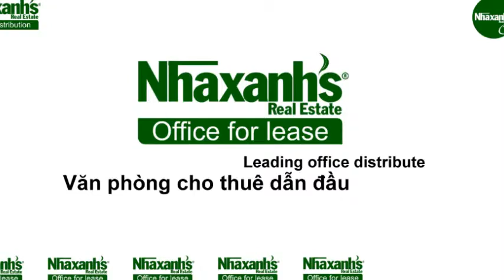Thuê văn phòng dịch vụ ngắn hạn, dài hạn tại TPHCM, Quận Phú Nhuận, Nguyễn Văn Đậu